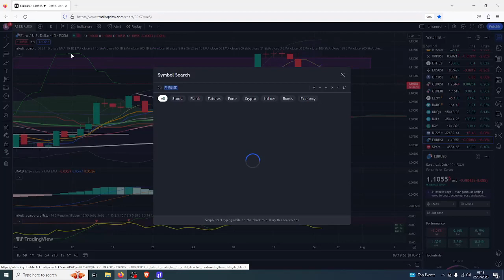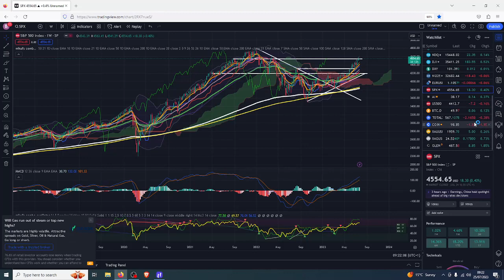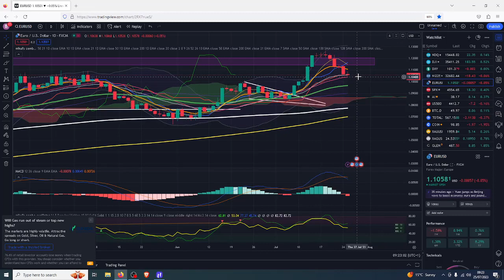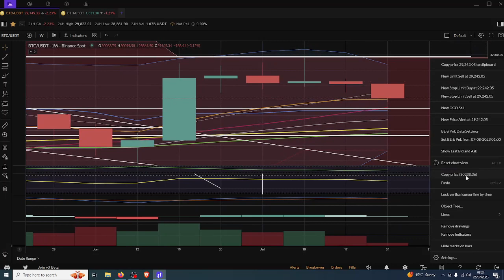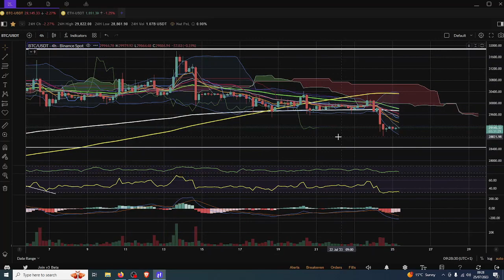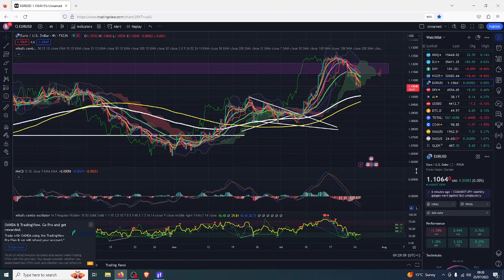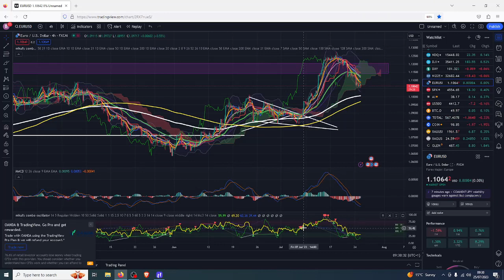Inflation Worry For Markets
🤑🤑🤑CRYPTO EXCHANGES 🤑🤑🤑

🤖🤖🤖BOT TRADING🤖🤖🤖

Pionex
free trading bot exchange

📊📊📊COPY TRADING📊📊📊

Bityard
exchange with copy trading